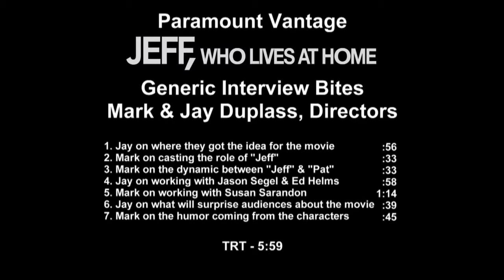Jeff, Who Lives At Home: Sit Down Interview Jay Duplass and Mark Duplass [HD] | ScreenSlam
PLOT: Dispatched from his basement room on an errand for his mother, slacker Jeff might discover his destiny (finally) when he spends the day with his brother as he tracks his possibly adulterous wife.